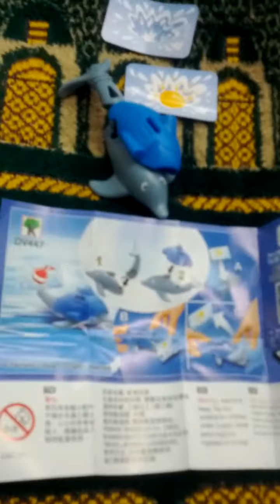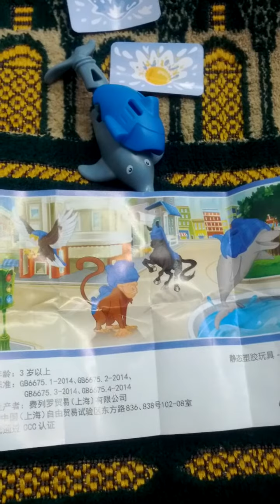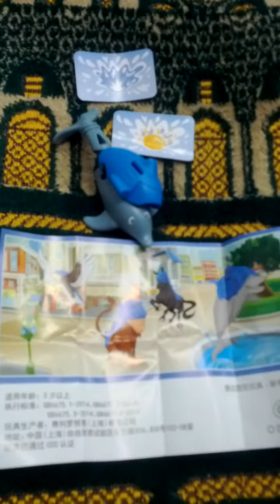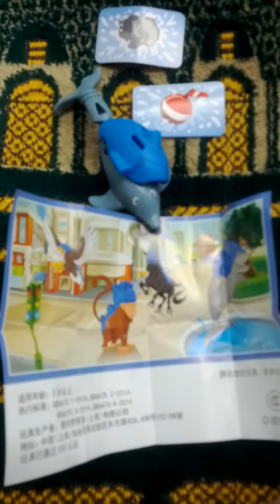Lots of Kinder Surprise Simba Toys Season 3 for Boys-21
Thu 6th May 2021(AH 1442 Ramadan).
I'm watching Kinder surprise egg Simba Toys Season 3 for boys as a Korean.
No longer available soon...
And this is a part of Seoul Metro 4 Line from Su Yu(414) to Mia(415).